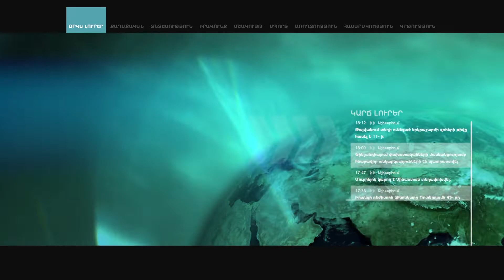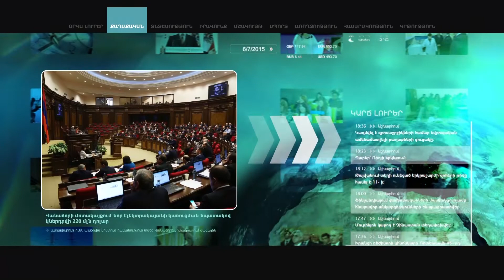Եթե իմ ներկայացրած ուժից մեկը փորձի դպրոցները ներգրավել քարոզարշավի մեջ, ինքնաբացարկ կհայտնի